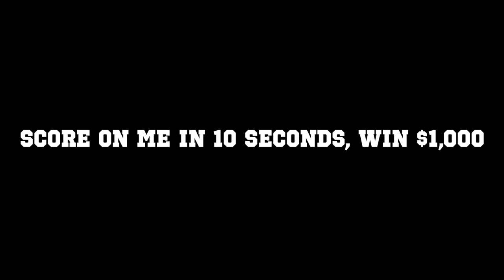Score on Me, Win $1,000..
Don’t miss out on all the action this week at DraftKings! Download the DraftKings app today!

21+ (18+ KY/NH/WY). Physically present in AZ/CO/CT/IL/IN/IA/KS/KY/LA(select parishes)/MA/MD/ME/MI/NC/NJ/NY/OH/PA/TN/VA/WV/WY only. Void in ONT/OR/NH. Eligibility restrictions apply. On behalf of Boot Hill Casino & Resort (KS). Valid 1 per new customer. Min. $5 deposit. Min. $5 bet. $150 issued as bonus bets that expire 7 days (168 hours) after being awarded. Bonus bets must be wagered 1x before any resulting cash winnings can be withdrawn and stake is not included in winnings. Ends 04/14/24 at 11:59 PM ET.